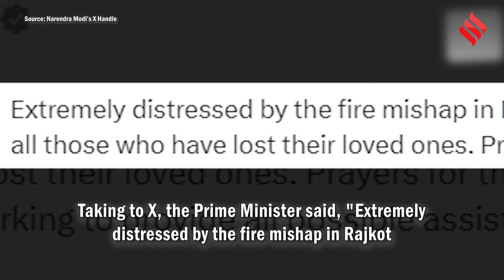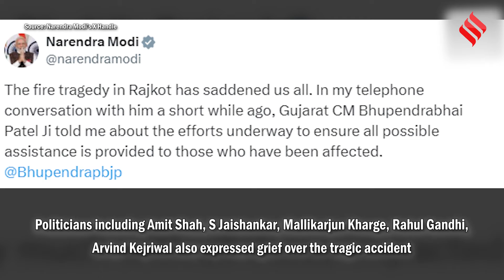Rajkot Fire: राजकोट के TRP Game Zone में लगी आग, SIT की करेगी पूरा मामले की जांच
गुजरात के राजकोट में टीआरपी (TRP) गेम जोन अग्निकांड की जांच का जिम्मा एसआईटी (SIT) को सौंप दिया गया है। अब इस अग्निकांड की जांच एसआईटी करेगी। गुजरात के मुख्यमंत्री भूपेंद्र पटेल ने कहा कि इस संबंध में एक विशेष जांच दल (SIT) का गठन किया गया है और उसे पूरे मामले की जांच का जिम्मा सौंपा गया